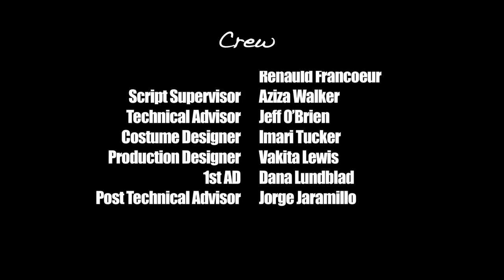AWKWARD Black Girl | "The Unexpected" [S. 1, Ep. 10.2]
Episode 10: "The Unexpected (Part 2)"
When Nina takes over the office, J and the Gutbuster employees are subject to her wrath. A special Halloween episode!

The song featured in the montage is called "This Moment" by Renald Francoeur and Megan Oliver.